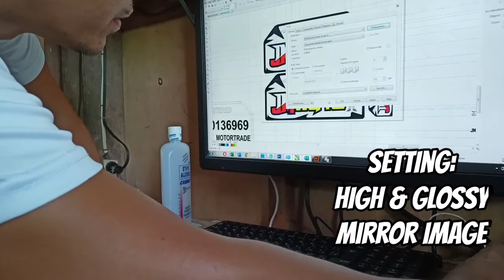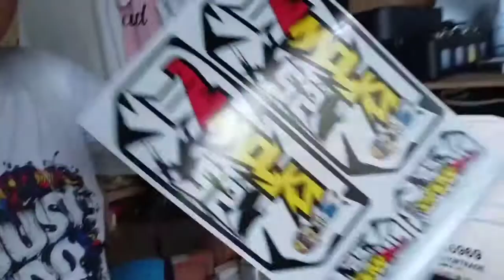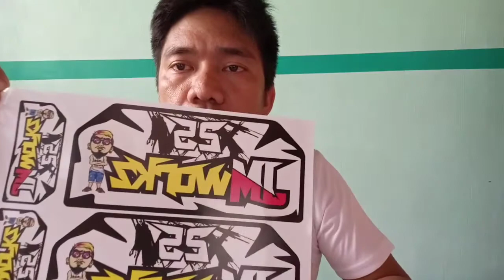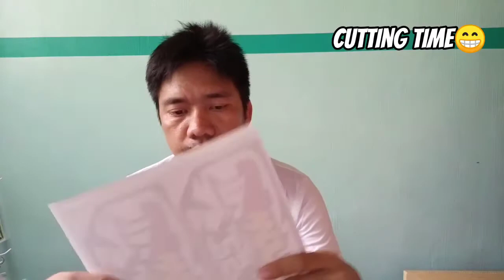How to make printed plate, acrylic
Making printed temporary plate🥰 easy and affordable 😁
Print and sell😁